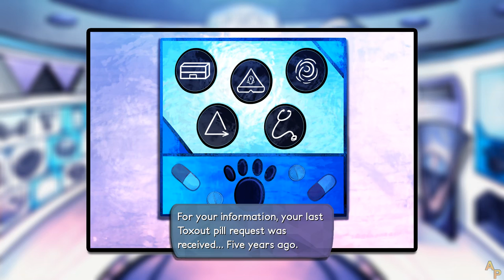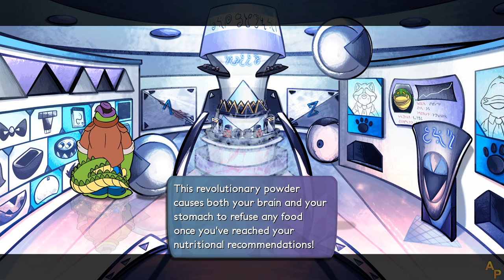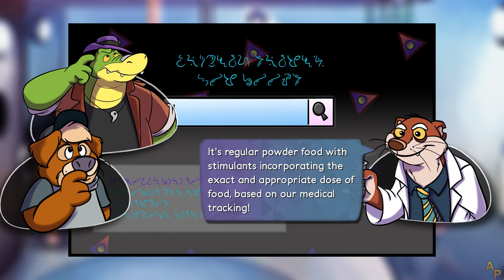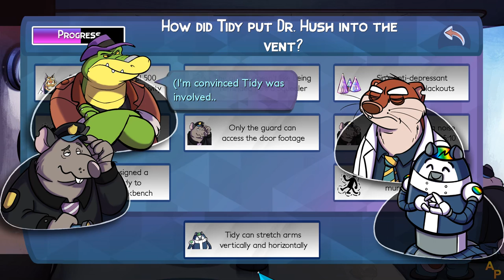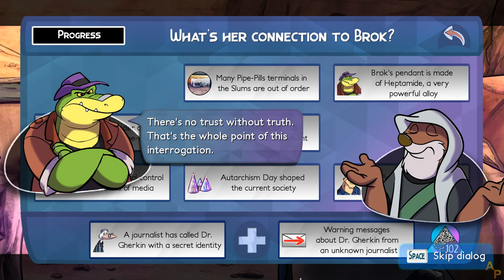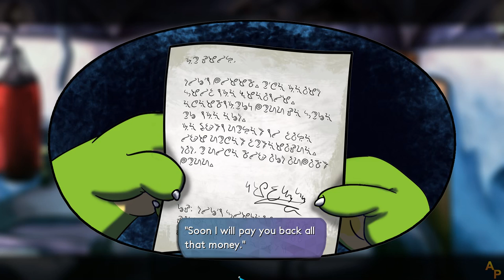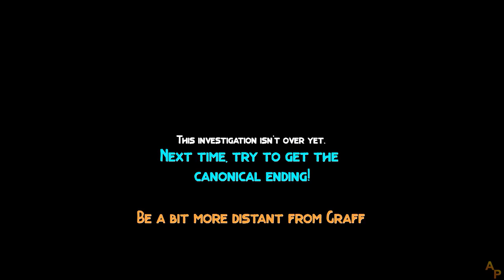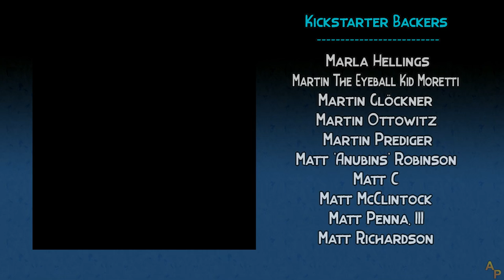BROK the InvestiGator - English Longplay - No Commentary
00:00:00 - Prologue
00:08:46 - Chapter 1: Among the border
02:03:47 - Chapter 2: Life Trial
03:29:49 - Chapter 3: Shenanigans
05:01:46 - Chapter 4: Who's the Brain?
08:06:25 - Chapter 5: Roots
09:18:11 - Final Chapter: Liberation
11:33:54 - Canon Ending
12:11:05 - Drumer Ending
12:23:37 - Till the end of Time Ending
12:39:54 - Rupture Ending
12:57:47 - Broken Detective Ending
13:01:02 - Cynical Ending
13:05:52 - Out of Loop Ending
13:10:28 - Diary Ending
13:15:12 - Slumer Ending
13:37:33 - Fight Together Ending
14:18:19 - Fall Ending